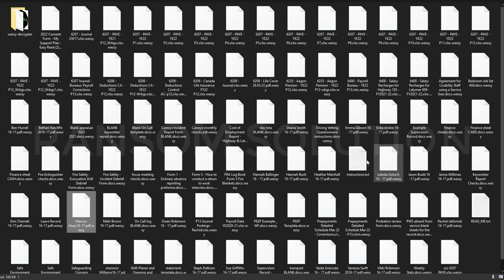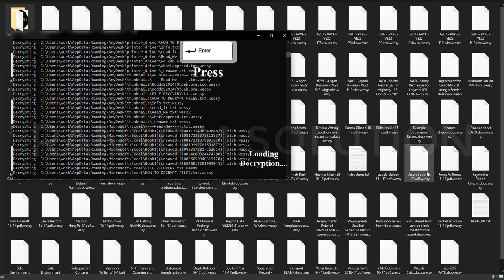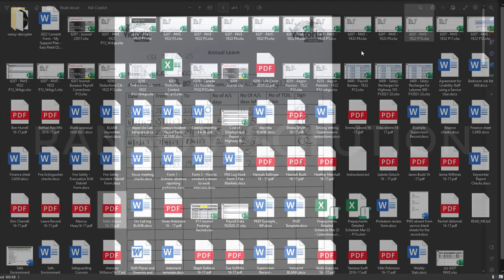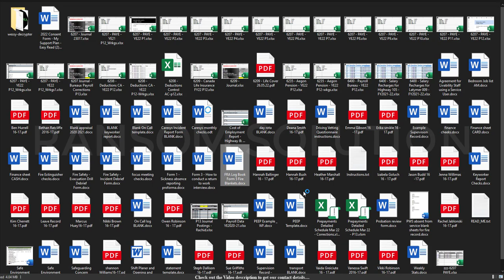|| SOLVED || Wessy (.wessy) ransomware virus – removal and decryption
In this Video we will show you how to Remove and decryption Wessy (.wessy) ransomware virus

"How to remove Wessy (.wessy) ransomware (Virus Removal Guide)
.Wessy (.wessy) Files Virus (STOP) – How to Remove + Restore Files
Remove Wessy (.wessy) Ransomware and Decrypt .Wessy (.wessy) Files
Remove .Wessy (.wessy) Virus (File Recovery+ Ransomware Removal)
.Wessy (.wessy) File virus - Remove It and Recover Files
How to remove Wessy (.wessy) Ransomware - virus removal steps
.Wessy (.wessy) Files (STOP Ransomware) – Remove + Restore Data
.Wessy (.wessy) file virus ransomware (Restore, Decrypt .Wessy (.wessy) extension files)
Remove .Wessy (.wessy) ransomware – .Wessy (.wessy) file virus Removal
Remove .Wessy (.wessy) Virus Ransomware (+File Recovery)
Remove .Wessy (.wessy) file virus (+File Recovery)
Remove Wessy (.wessy) Ransomware (.Wessy (.wessy) Decryption)
Remove .Wessy (.wessy) Ransomware Virus + Restore Files
Remove .Wessy (.wessy) file Virus Totally - Recover Files
Wessy (.wessy) Virus Removal Guide (+Decode .Wessy (.wessy) files)
.Wessy (.wessy) file virus Removal Guide – Help To Decrypt Your Files
Guide – How Do I Decrypt .Wessy (.wessy) File Extension Virus
.Wessy (.wessy) file virus Removal Guide +File Recovery
How to Remove .Wessy (.wessy) Ransomware and Restore .Wessy (.wessy) Files
Get Rid of .Wessy (.wessy) file virus (Remove Ransomware + Recover Data)
Remove .Wessy (.wessy) file virus And Recover Encrypted Files
Remove Wessy (.wessy) ransomware and retrieve the encrypted files
How To Uninstall .Wessy (.wessy) file virus From PC
How to Get Rid of .Wessy (.wessy) file Virus Effectively?
How To Delete .Wessy (.wessy) file virus From PC
Uninstall .Wessy (.wessy) ransomware from Windows 10
Remove .Wessy (.wessy) ransomware virus (+File Recovery)

On Ransom Solution .Guide, we have been tracking STOP/ family ransomware since its appearance back in 2018. That made it possible for us to elaborate the most effective way to remove the threat, as well as all possible ways to recover .Wessy (.wessy) files after the attack.